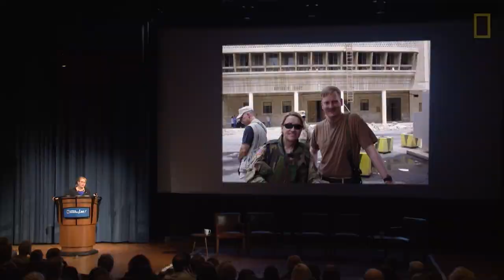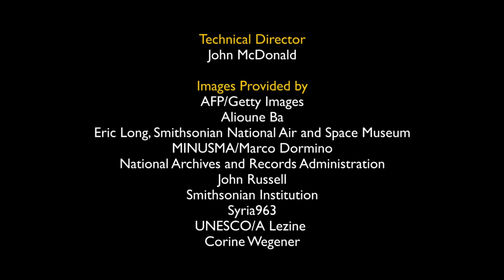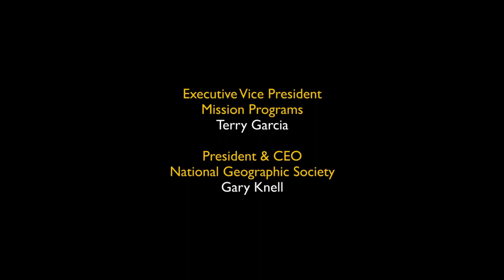Culture Heroes: Corine Wegener | Nat Geo Live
Corine Wegener is a modern-day monuments woman, traveling the globe with the formidable goal of preserving the cultural heritage of nations in conflict.